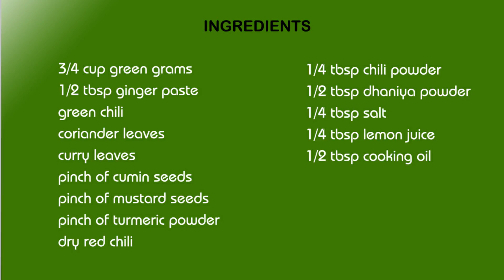ચટાકેદાર ટેસ્ટી મગનું છૂટું શાક ।। કોરા મગનું શાક ।। Mag Nu shaak